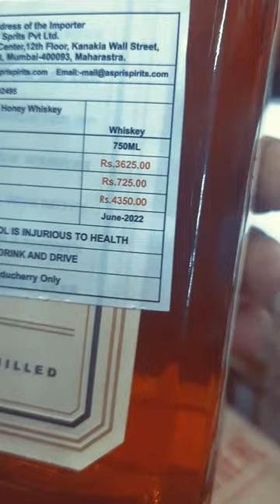🍻Jack Daniel's Whiskey Pondicherry Rate 4350rs - Full 750ml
Why Jack Daniels is so popular?
Image result for jack daniels
It's very popular due to its sweet taste, reminding you of brown sugar, oranges, wood, and warm cinnamon. Jack Daniel's is considered to be a classic, which secures its place in many bars and homes around the world